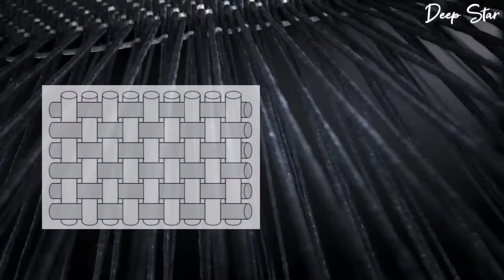Denim/chambray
The video is about difference between denim and chambray fabric. You should watch this video if you are still confused about these two fabrics.